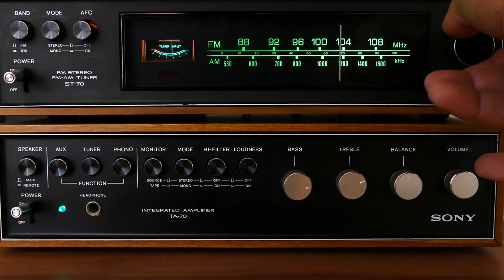Der beste Schutz beim Channeln! - Mediale Energetik Podcast 53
In diesem Video beantworte ich eine Frage aus den Kommentaren, nämlich über das Channeln. Unter Channeling versteht man das Verbinden und Kommunizieren mit der feinstofflichen Welt.

Allgemeine Beschreibung:
Meine Videos und Meditationen sollen dich dabei unterstützen, selbst bestimmt und aktiv deine Themen auf energetische Art zu bearbeiten. Aus energetischer Sicht wirkt und "heilt" nichts so stark wie Bewusstsein.

2002 hat er seineLeidenschaft zum Beruf gemacht und er begleitete seitdem hunderte Klienten in Seminaren, Einzelsitzungen und auch online.